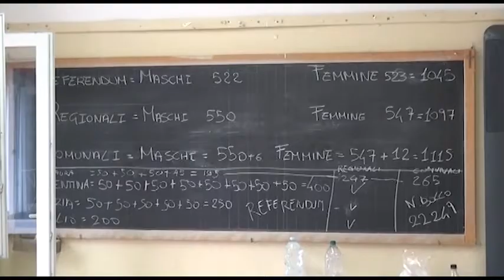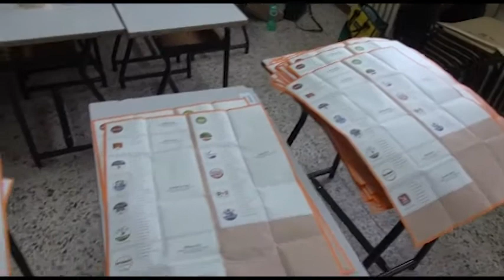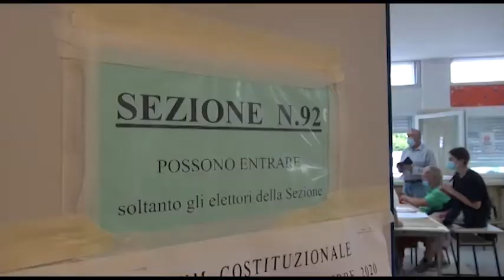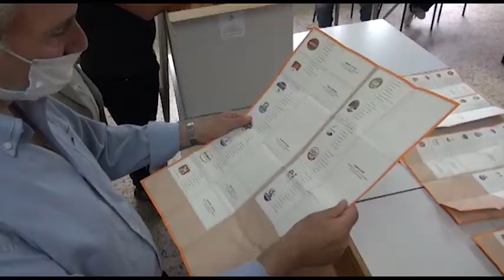Elezioni regionali, Giani è il nuovo presidente. Record di preferenze per Ceccarelli